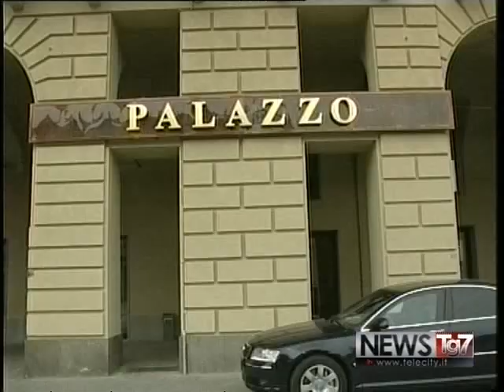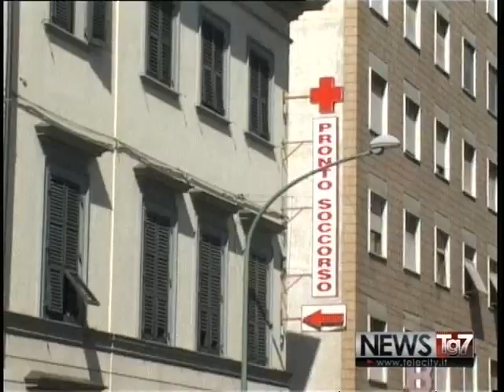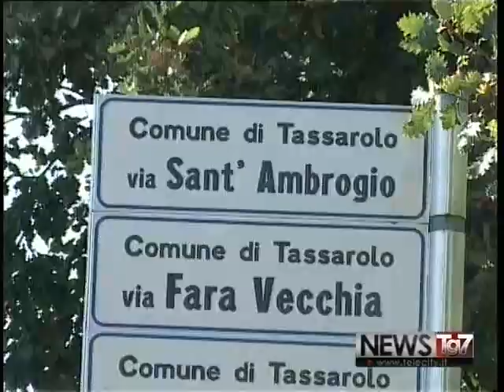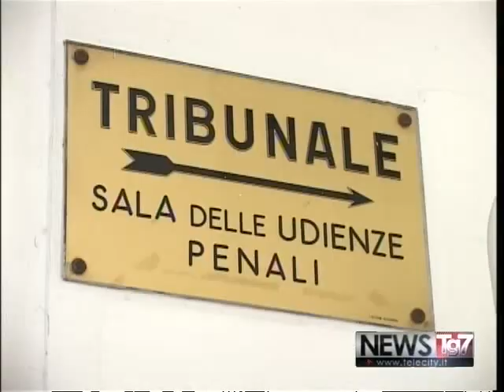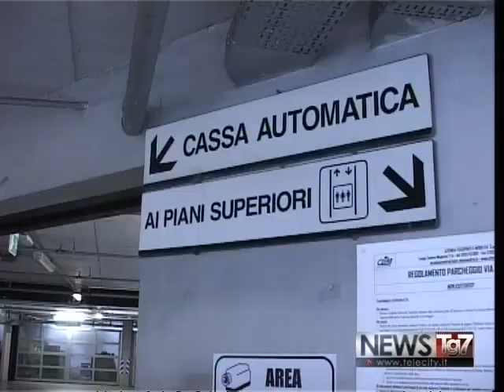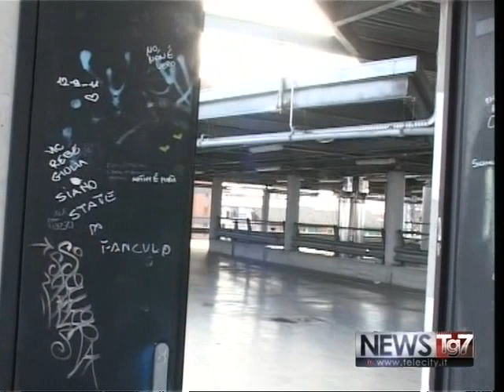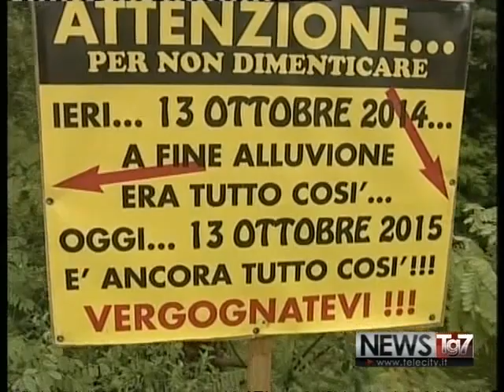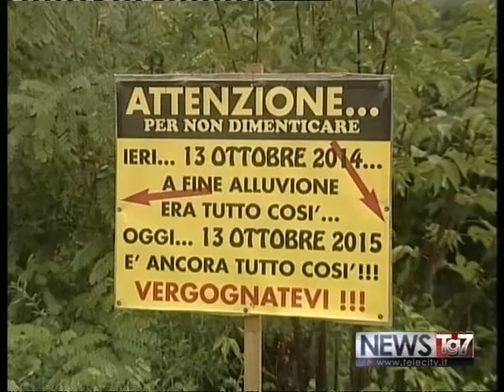TG AL 161015 H1900 A